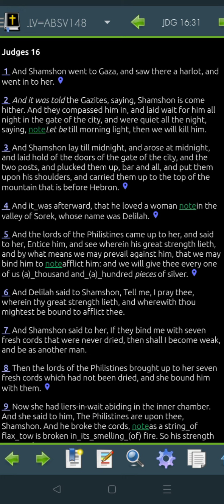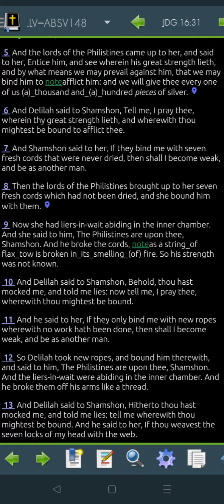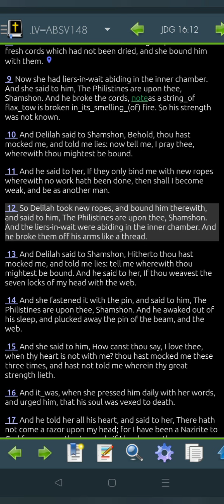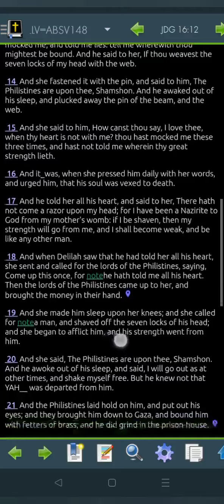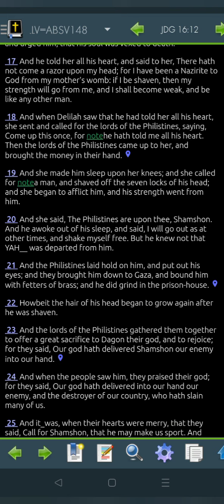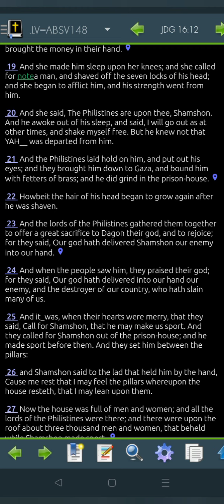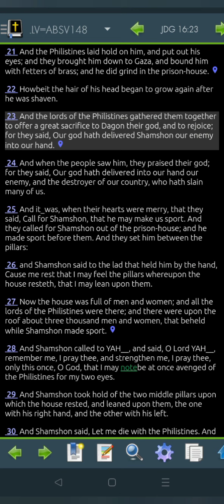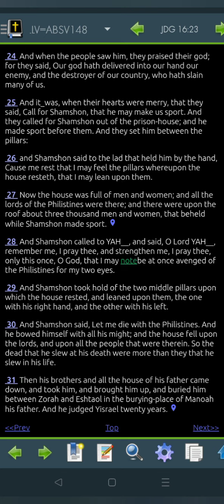Judges 16 LLV148 for 2022 (Read Me The Bible, Garth.)